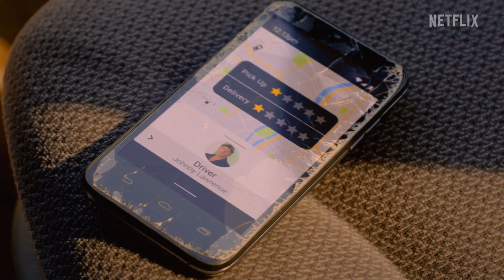COBRA KAI SEASON 5 TRAILER 2 (4K ULTRA HD) NEW 2022